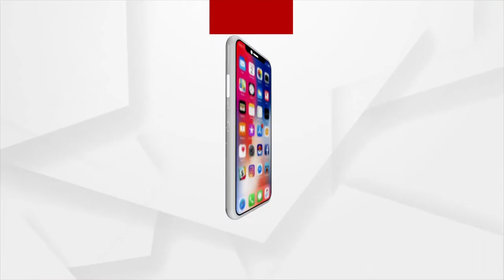Headlines 12 PM | 05 June 2021 | Argus News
-- ବିଶ୍ଵ ପରିବେଶ ଦିବସ
-- ଦେଶରେ ଲଗାତର କମୁଛି ସଂକ୍ରମଣ
-- ଏମ୍‌କେସିଜି କୋଭିଡ୍ ହସ୍ପିଟାଲରେ କେମିତି ଚାଲିଛି ଆକ୍ରାନ୍ତଙ୍କ ଚିକିତ୍ସା
-- ଭୁବନେଶ୍ବର ପାୱାର ହାଉସ ଛକରେ ମର୍ମନ୍ତୁଦ ଦୁର୍ଘଟଣା
-- ପରଲୋକରେ `ଶଲାବୁଢା